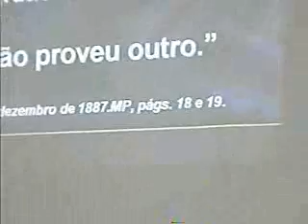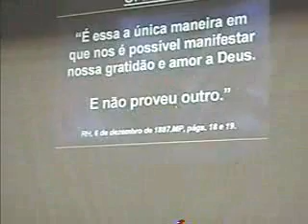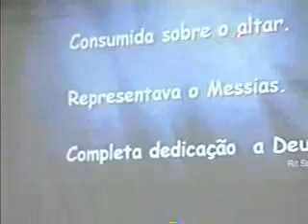"Teologia das Ofertas" - 3a. Parte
O Pastor Valdir Carlos, responsável pela área de Fidelidade e Família da Associação Paulistana da IASD, pregou em 15/out/2006 no 1.o domingo da série "Domingos Dez" promovida pelos jovens da IASD de Jd do Estádio, SP, Brasil.